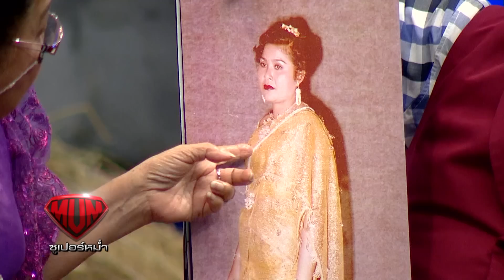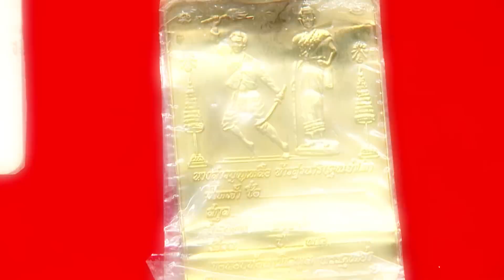ซูเปอร์หม่ำ | สมหญิง,แม่ขวัญจิต | คชา,OG-ANIC | ไม้ขีดไฟ | 12 มี.ค. 62 [1/4]